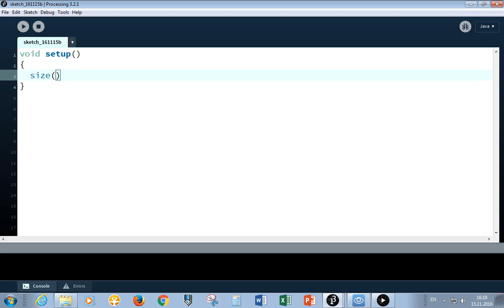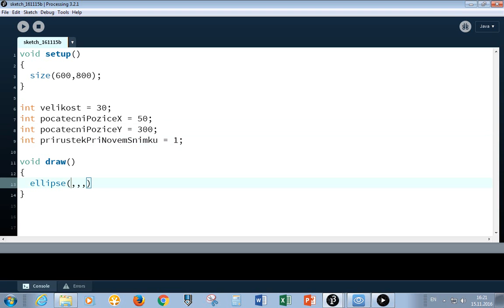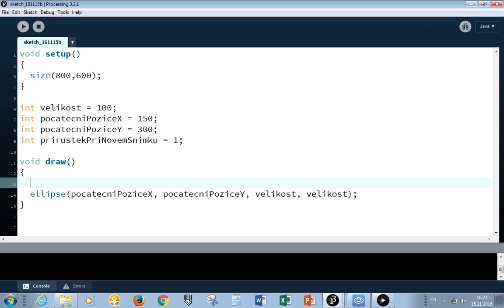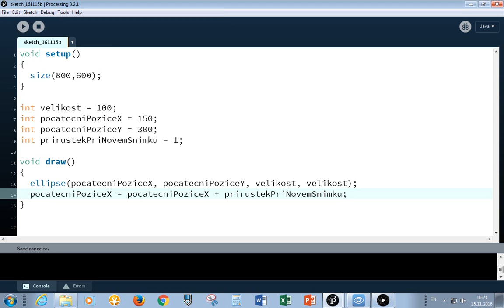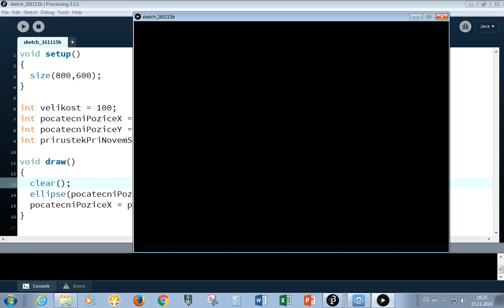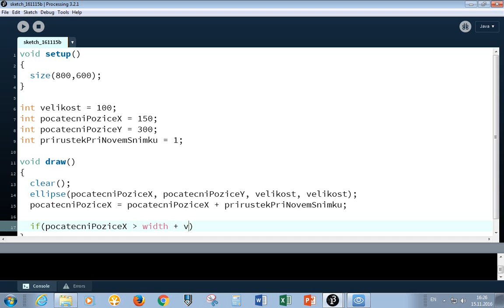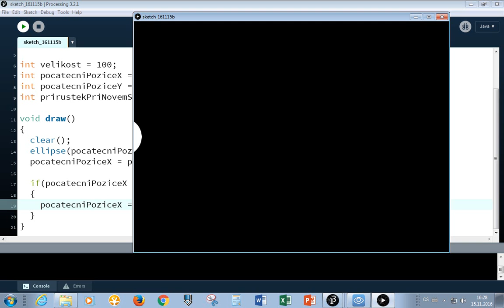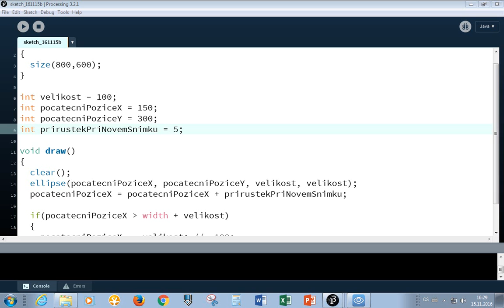Robotika Sokolská - 10a. kroužek (15.11.2016) - Processing - 2. animace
10a. kroužek (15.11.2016) - Processing: tvorba animací
- využití proměnných, podmínek a cyklů pro zajímavější tvorbu grafické scény - zkoušení animací

Robotika Sokolská
SPŠ a VOŠ Brno, Sokolská